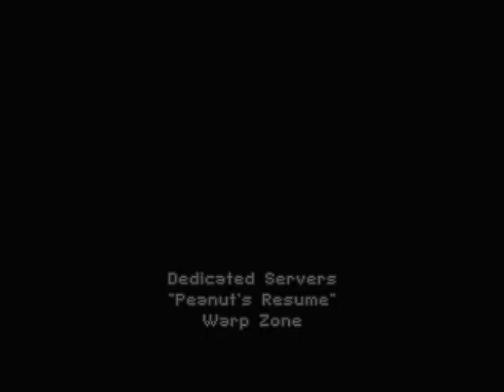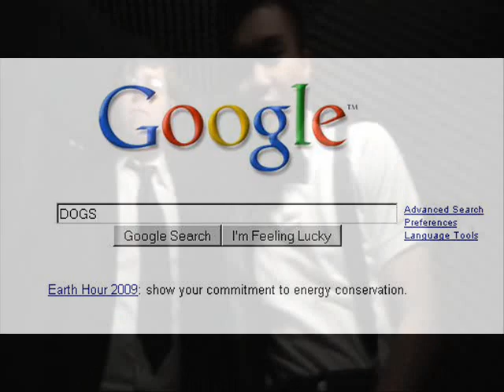Peanut's Resume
Will Rufus hire Peanut to become a legendary Turk? Watch the video to find out!

-or-